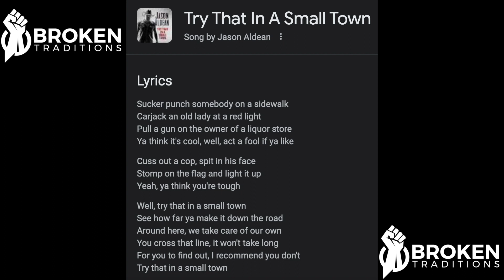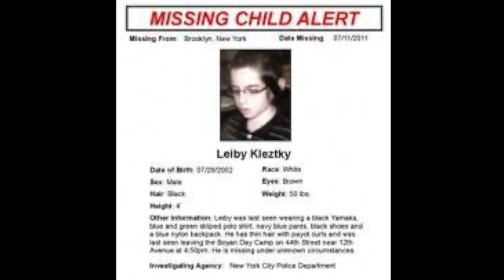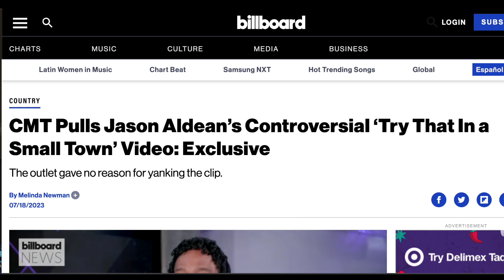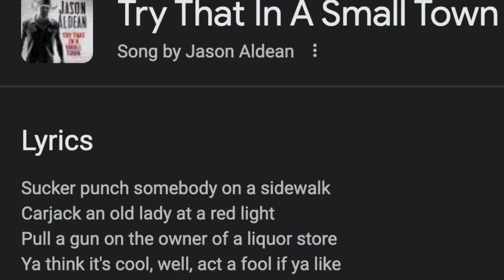OFFENDED by the BACKLASH of Jason Aldean's song "Try This In A Small Town" & YOU SHOULD BE TOO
In recent times, the country song "Try That in My Town" by Jason Aldean has faced an unexpected and unwarranted backlash. Some critics have erroneously labeled the song as a pro-lynching anthem, tarnishing its true intent and spreading misinformation. As a content creator, I feel compelled to address this issue and set the record straight.

Let me be clear: the song "Try That in My Town" is not about promoting violence or advocating for any form of harm to anyone. Instead, it carries a message about respecting the way of life in small towns and urging individuals not to disrupt their peaceful existence. The song focuses on the frustration of communities dealing with protests and looting, which have become trending topics in recent times.

It is disheartening to see how some people are attempting to twist the narrative, implying that this song is inherently anti-black. The truth is that Jason Aldean never mentions any race in his lyrics, making such accusations baseless and unfounded. It is unfair and offensive to assume that all black people are associated with protests and looting or support such actions. The song does not target any specific race; instead, it is a reflection of the impact that certain disruptive behaviors can have on a community.

Moreover, labeling individuals who stand against protesting and looting as "pro-lynching" is an extreme and dangerous oversimplification. It is crucial to recognize that having reservations about certain forms of protest does not equate to endorsing violence or historical atrocities. Sensationalizing the debate by using black trauma to advance a specific agenda is counterproductive and further divides our communities.

As a society, we need to foster open conversations and avoid falling into the trap of generalizations and stereotypes. The discussion surrounding sensitive issues like protests, race, and community well-being should be approached with nuance and empathy. By addressing these topics responsibly, we can create an environment where understanding, unity, and progress can flourish.

In conclusion, it is essential to decipher the true meaning of songs before jumping to conclusions and perpetuating harmful narratives. Let us strive for honest and informed discussions that promote unity and bridge gaps rather than perpetuating misconceptions and spreading division. Together, we can build a more inclusive and understanding society.

Together, we can challenge misconceptions and foster a culture of respect and compassion.